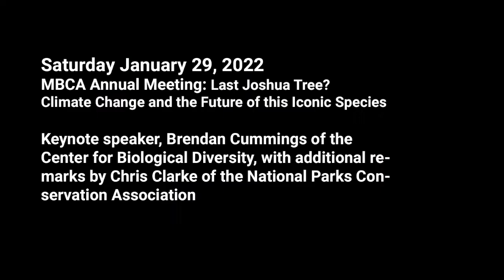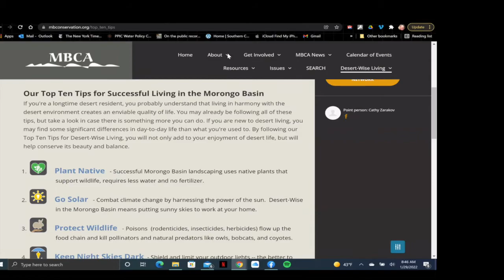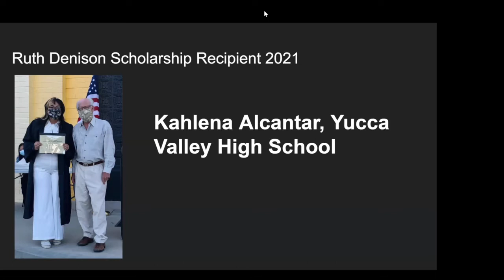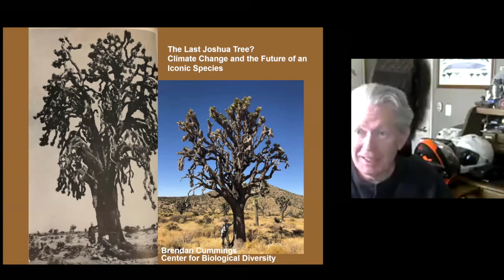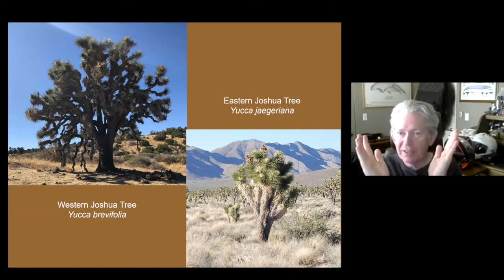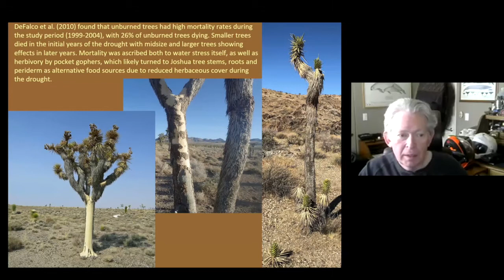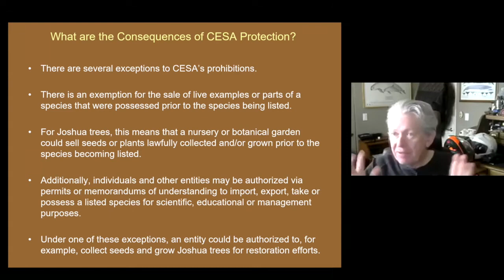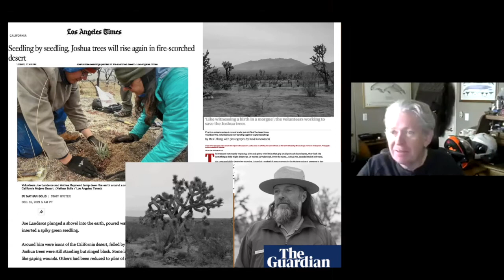MBCA Annual Meeting 2022: The Last Joshua Tree? Climate Change and the Future of this Iconic Species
The Morongo Basin Conservation Association held its 53rd Annual Meeting virtually on Saturday morning, January 29, 2022, at 10 AM. The theme “The Last Joshua Tree?: Climate Change and the Future of this Iconic Species” was addressed by keynote speaker Brendan Cummings of the Center for Biological Diversity with additional remarks by Chris Clarke of the National Parks Conservation Association. A Question and Answer session followed the presentations.

The state of California is in the process of studying whether “threatened species” status should be assigned to the western Joshua tree to prevent its extinction due to climate change. The speakers will address habitat and ecosystem issues, the current status of the state review, how communities have dealt with the temporary restrictions on removing Joshua trees, and possible future scenarios.

Brendan Cummings is the Conservation Director of the Center for Biological Diversity, a nonprofit organization dedicated to the protection of endangered species and wild places. An attorney, Brendan has litigated numerous cases regarding endangered species, wildlife, public lands and climate change. Brendan is currently leading the Center's effort to get the western Joshua tree protected under the California Endangered Species Act.

Chris Clarke is the Ruth Hammett Associate Director for the California Desert Program of the National Parks Conservation Association. Chris was formerly environment editor at Los Angeles- based KCET, the nation’s largest independent public television station. He also is a co-host of the desert-focused podcast, “Ninety Miles from Needles.”

0:06 Introduction by President, Steve Bardwell
17:16 Laraine Turk Honoring Ruth Rieman, retiring Board member
20:15 Remarks by Rich Rieman
21:16 Introduction and Remarks by Chris Clarke
41:16 Presentation by Brendan Cummings
1:20:05 Questions and Conversation with Chris Clarke and Brendan Cummings